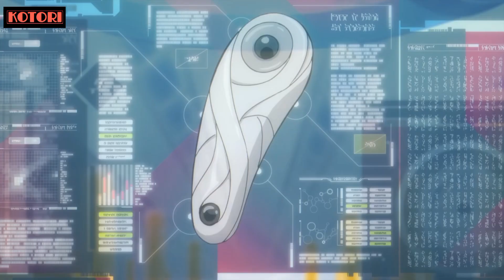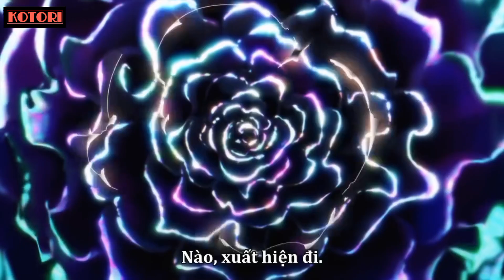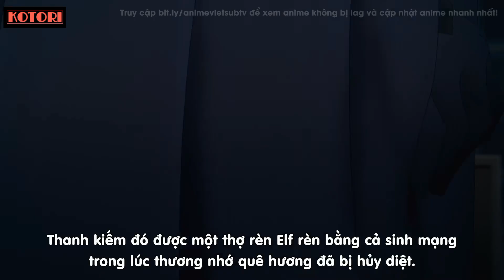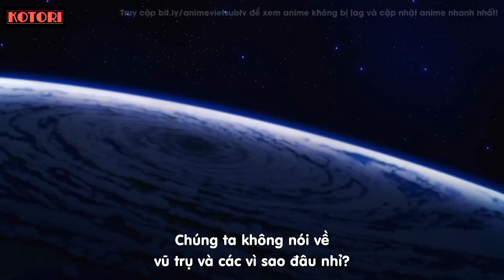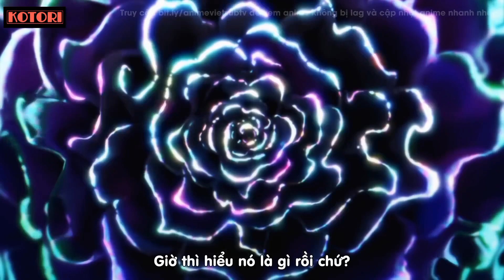ALL IN ONE | Main Giấu Nghề Trở Thành Chúa Tể Bóng Tối Và Lập Dàn Harem Ở Dị Giới Phần 4 SS2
ALL IN ONE | Main Giấu Nghề Trở Thành Chúa Tể Bóng Tối SS2 Phần 4/4 - Tóm Tắt Anime
———(θ‿θ)———
📝 Editor: Kotori Anime
🔊 Thuyết minh: Kotori Anime
(θ‿θ)
Kênh Kotori Anime không sở hữu tất cả các tư liệu trong video mà tuân thủ luật bản quyền và sử dụng hợp lý luật Fair-Use
———(θ‿θ)———
(θ‿θ)